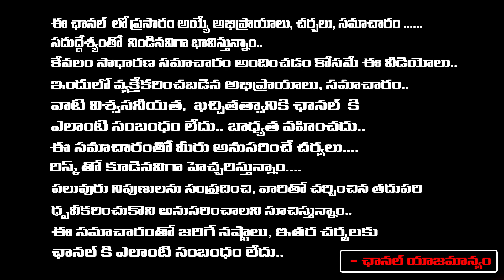డంకీ రివ్యూ చూడాలా? వద్దా? ముక్కు సూటి రివ్యూ | DUNKI USA Review By Daamu Balaji | Shah Rukh Khan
డంకీ రివ్యూ చూడాలా? వద్దా? ముక్కు సూటి రివ్యూ | DUNKI USA Review By Daamu Balaji | Shah Rukh Khan | Daamu Balaji Diaries